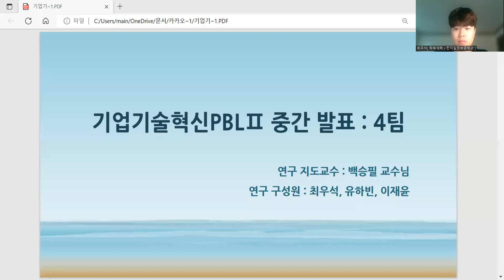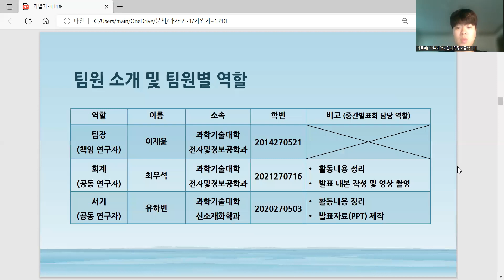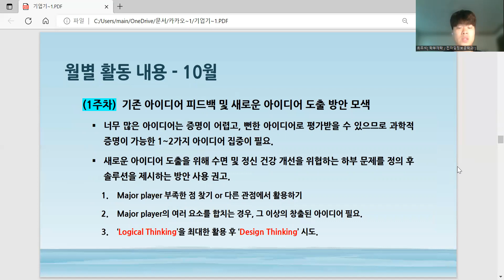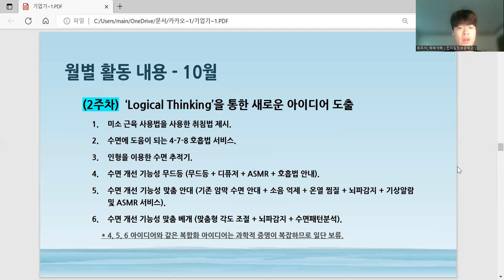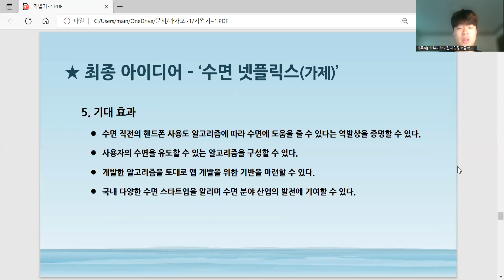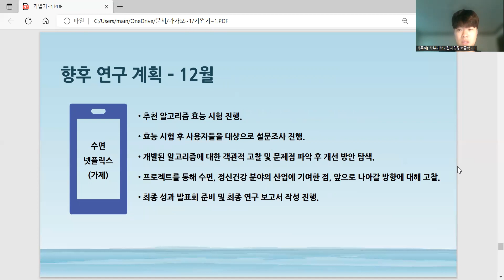[2022-2학기 교과 통합중간발표회] 기업기술혁신PBL II 4팀_백승필 교수님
주제 : 수면, 정신건강 분야 디지털 헬스케어 앱 개발
과제 구성원  :  최우석, 유하빈, 이재윤